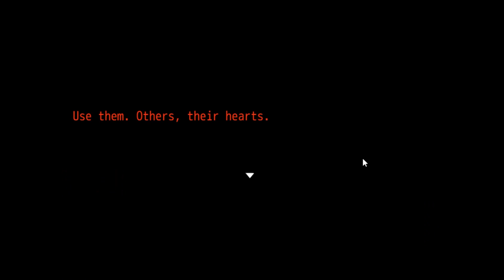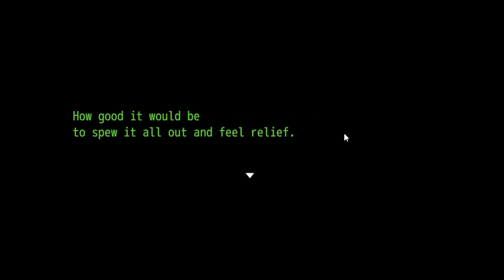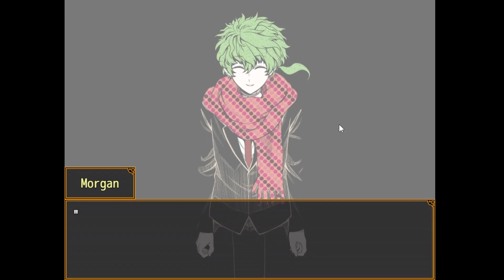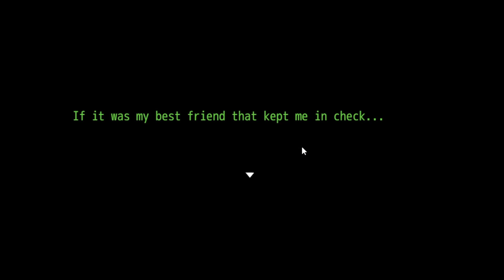WHO IS JOE MAMA!? (STARRING MORGAN) - SoiBois Play: Your Turn to Die #59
In this episode, da Bois get access to ROCKETOPAUNCH! They also try to remember who Joe is. Seriously tho, who tf is that???

Chris
Everest

Your Turn To Die -Death Game By Majority- (Kimi ga Shine) is a freeware negotiation/horror/adventure game by Nankidai made in RPG Maker MV.

Sara Chidouin returns home from school late one night to discover that something's gone terribly wrong. When she comes to, she finds herself, her friend Joe, and 9 other people trapped in a mysterious place. Placed in life-and-death situations, they must come to an agreement about what they should do - and who should die.